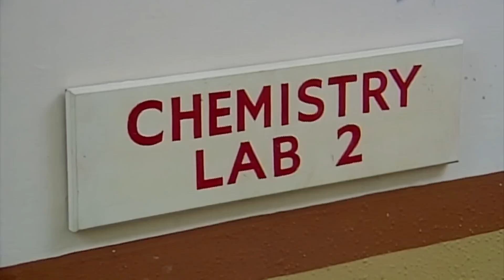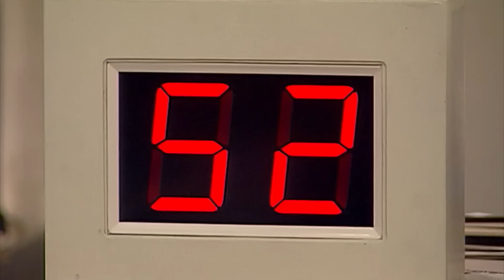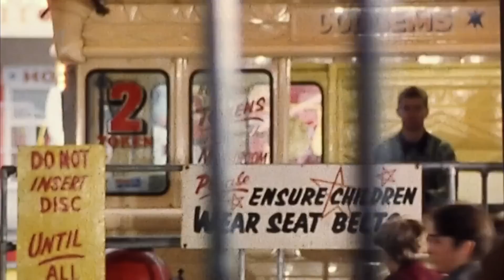Science Lessons with Mr Bean🧪 | Mr Bean Funny Clips | Classic Mr Bean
Mr Bean ends up in a science lab at school and decides to make some experiments of his own!